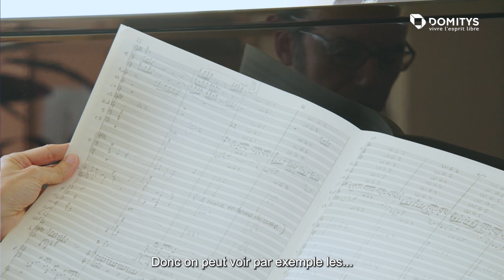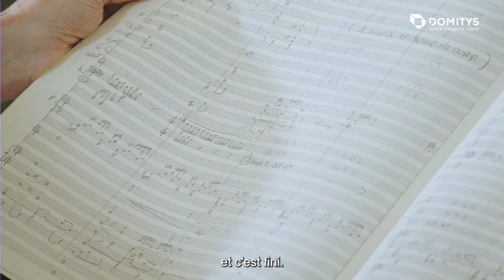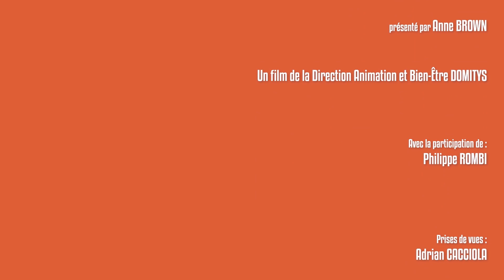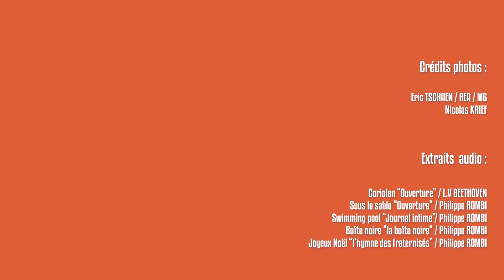A la rencontre de la musique & du cinéma : vocation du compositeur de musique de film Philippe ROMBI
A la rencontre de la musique et du cinéma, la vocation d'un compositeur
Avec Philippe ROMBI, compositeur de musique de film
Studio Domitys – saison 3

A l’occasion de la Fête de la Musique 2023, l’invité du Studio DOMITYS est Philippe ROMBI, compositeur de musique de film, collaborateur régulier des réalisateurs François OZON et Christophe BARRATIER, nommé quatre fois aux César.

Avez-vous déjà eu l’occasion de discuter avec un compositeur de musiques de film ? Savez-vous comment sont nées les musiques de Sous le sable, La Boîte noire ou encore Bienvenue chez les Ch’tis ? Leur créateur nous raconte aujourd’hui, lors d’une rencontre privilégiée, les différentes étapes qui l'ont mené sur le chemin de la musique et du cinéma. Entre anecdotes et musique en direct au piano, entrons ensemble dans les coulisses du métier de compositeur et chef d'orchestre.

00:00 : début de la vidéo
01:40 : Mettre des notes sur ses émotions
L’enfance de Philippe ROMBI : la musique comme une évidence et un moyen d’expression
12:58 : Etudes et belles rencontres
Le parcours et les premières notes composées sur des images
22:15 : Chaque film a sa couleur
Comment compose-t-on une musique de film ? Quelles sont les relations avec les réalisateurs ?
Au piano, Philippe ROMBI nous raconte.

Studio DOMITYS présenté par Anne BROWN